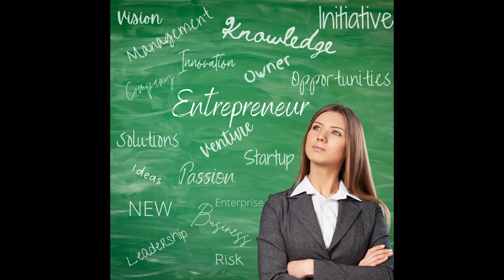Ep237 Peaches, Profits, Curbs and Collabs with Shannon Houchin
No matter where you are, at one time or another, you probably have passed by a roadside stand. Sometimes they are garage sales, or kids selling lemonade but if you’re lucky enough it is a fruit stand.

As an entrepreneur have you ever thought, I wonder what a stand like this pulls in? Can it be a full time thing?

My guest today is going to tell you about her story of peaches to profits, how collaboration with farmers and cities helped her grow and how she converted a single peach stand into over 200 workers across 3 states.